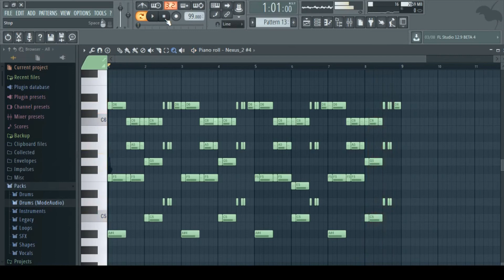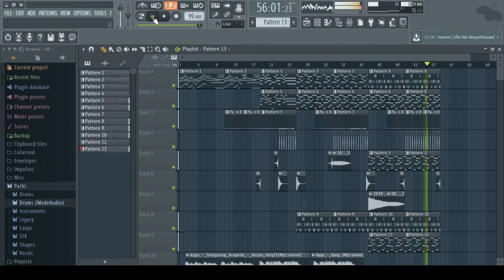Kygo-Stargazing(fl studio 12)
Hey guys!! A small remake of one of the very beautiful song by "kygo" I hope you like it.

Kygo-stargazing ft. Justin jesso